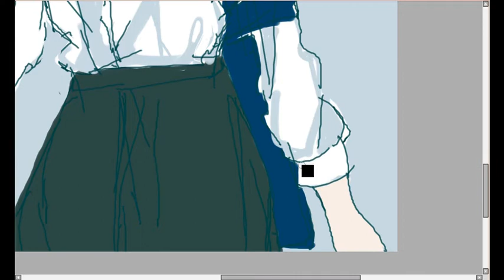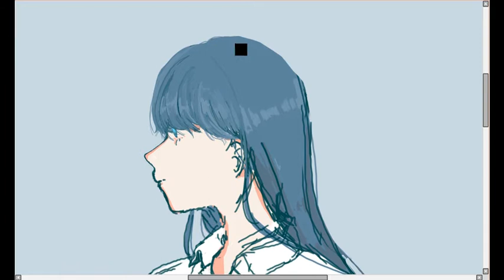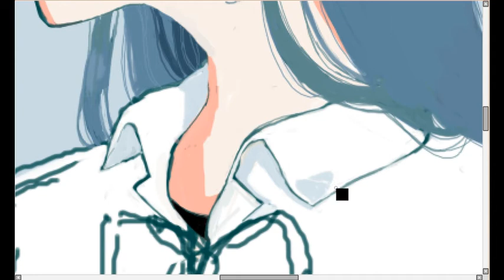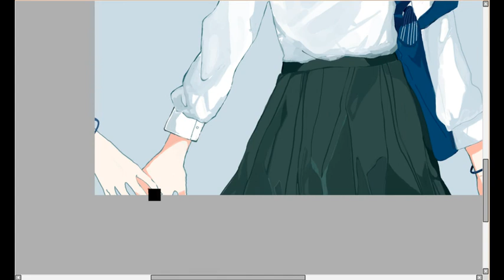《Speedpaint》厚塗 - Girls